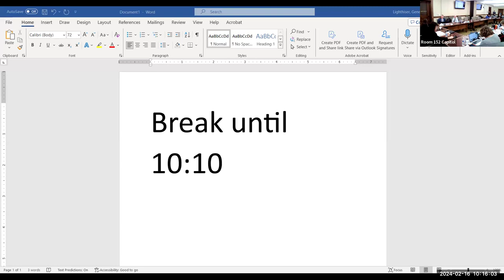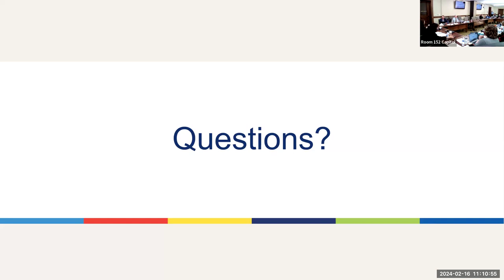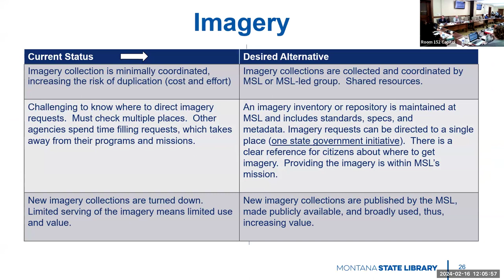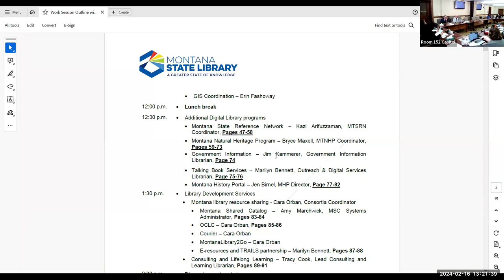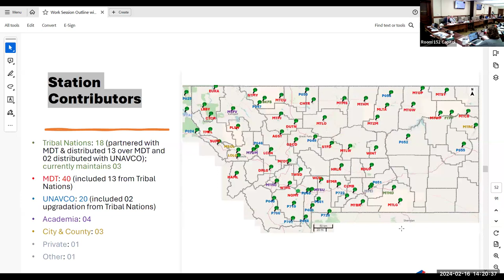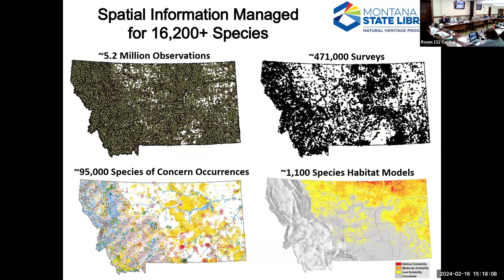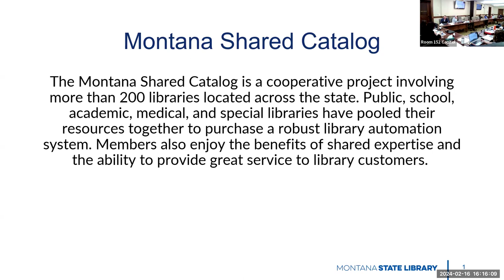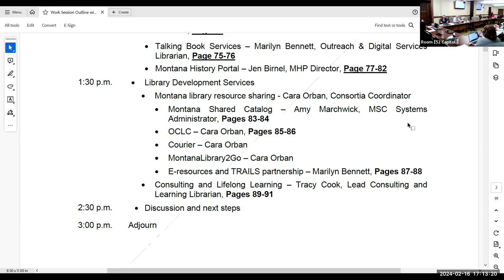2024, February 16: Montana State Library Commission WORK SESSION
The Montana State Library Commission held a Work Session on February 16, 2024, and this is the recording of that session. Commission information including links to all meeting materials can be accessed through

(00:08:37) Human Resources
(00:35:25) MSL Data Coordination and Research
(00:55:15) Information Technology
(01:05:27) Digital Library GIS programs
(01:07:38) Addressing and Next Generation 9-1-1
(01:25:14) Geo-enabled Elections
(01:34:04) GIS Coordination
(01:50:43) Lidar
(02:11:30) Image Repository
(03:15:36) Montana State Reference Network
(04:08:46) Government Information
(04:19:29) Talking Book Services
(04:32:02) Montana Natural Heritage Program
(05:05:54) Montana History Portal
(05:22:21) Montana library resource sharing
(05:28:20) Montana Shared Catalog
(05:47:17) OCLC
(05:55:44) Courier
(05:59:02) MontanaLibrary2Go
(06:06:15) E-resources and TRAILS partnership